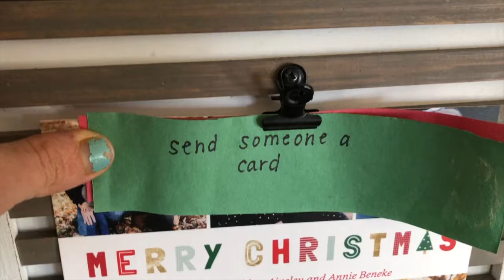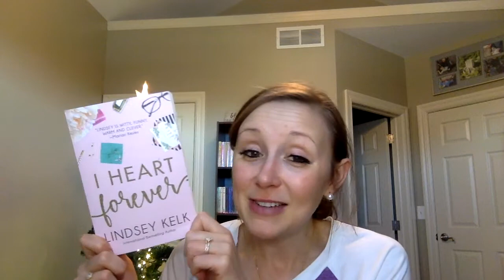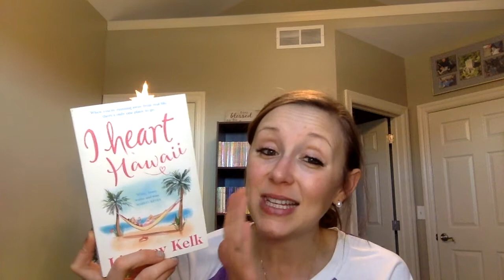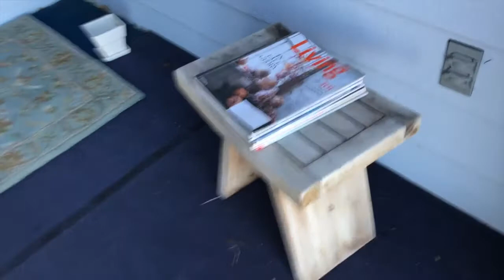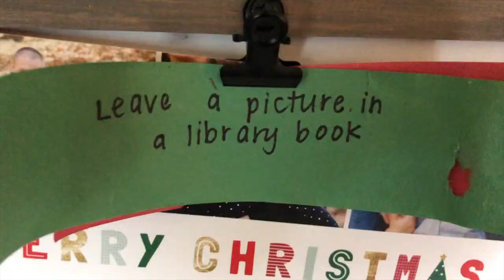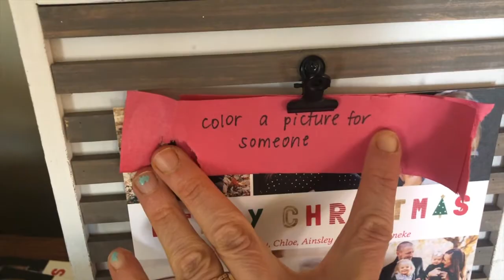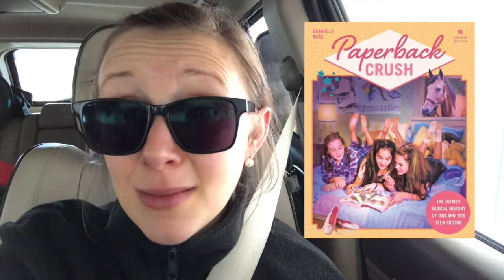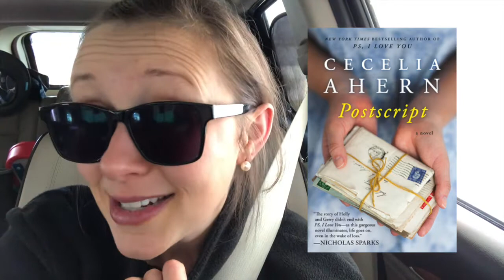Weekly Reading Vlog (December 6th-10th)// Vlogmas Day 13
I've sort of been on a tear this week, especially with library books! How was your week?  What was the best thing you read?